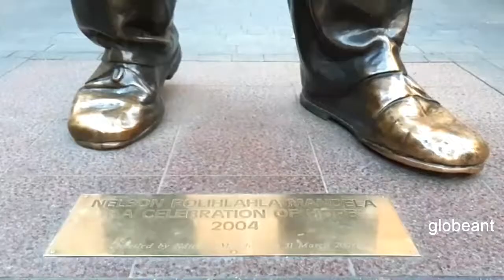Johannesburg mandela square amazing trip, Globeant Vlogs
Mandela square is a famous tourist destination with beautiful Sandton city mall. This mall is connected with Metro train and good place to spend your evening.

Visit with me ..